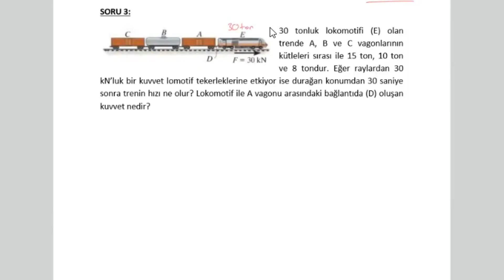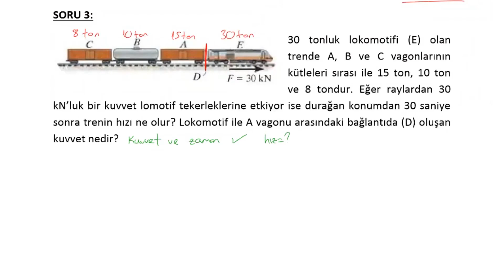Dinamik Lec21 Ch15 Itme Ve Momentum 4: Soru 3